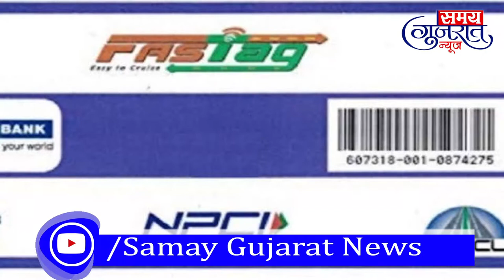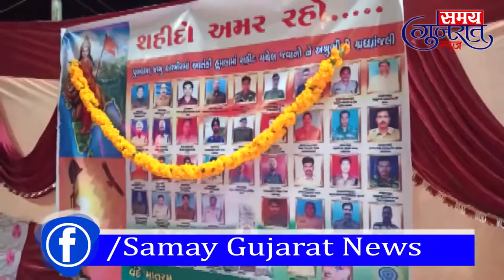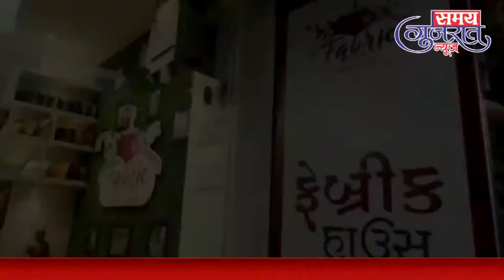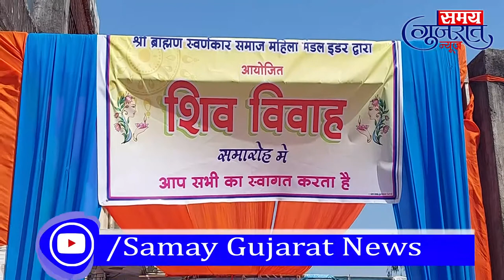15-2-2021-Samay Gujarat News @ Daily News